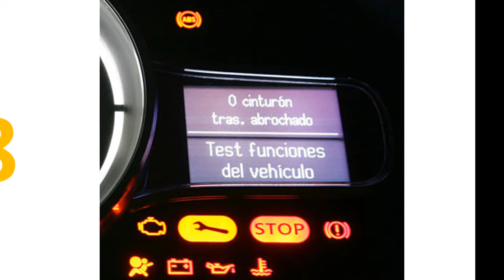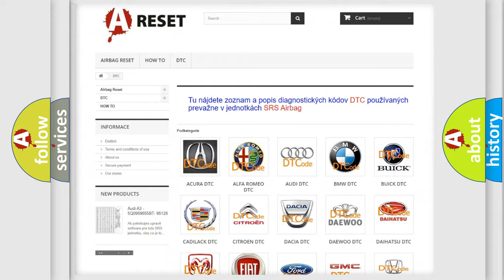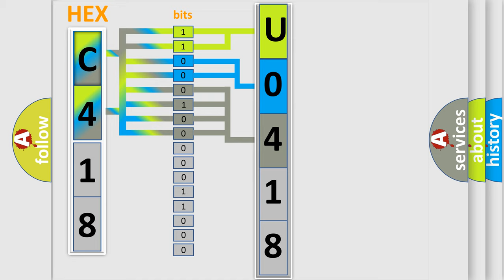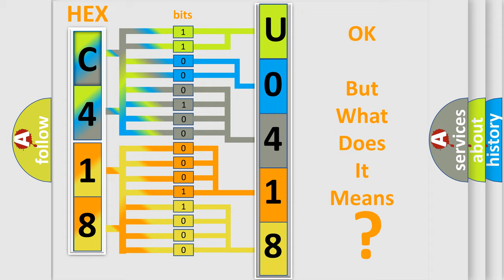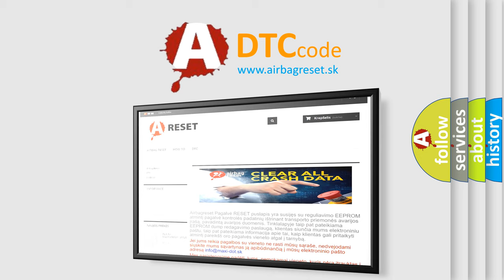DTC Saturn U0418-00 Short Explanation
Contents:
0:21 Basic DTC analysis according to OBD2 protocol standard.
1:48 Insight into programming
2:58 A diagnostically understandable description of the Diagnostic Trouble Code
3:05 Basic error definition

Make:
Saturn
Code:
U0418 00
Definition:
Wakeup Control
Diagnosis:
Check for the presence of BCM DTC B10E5.